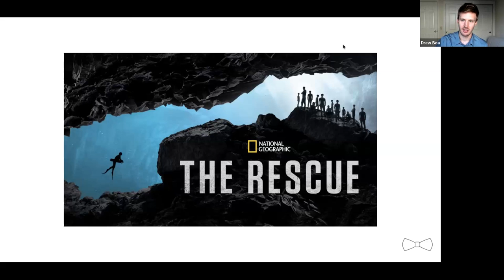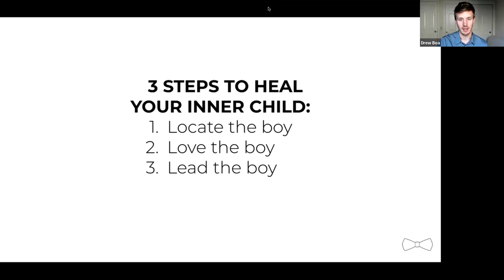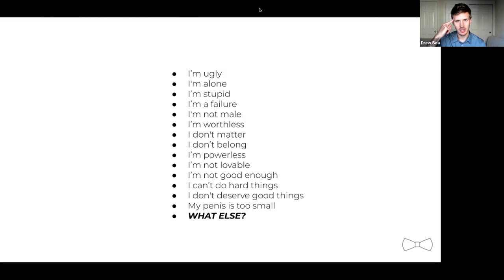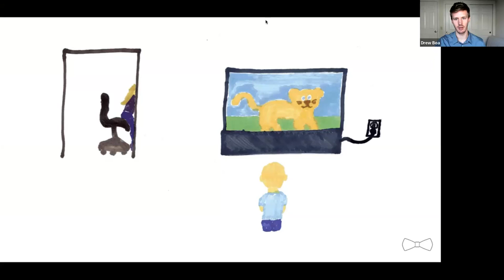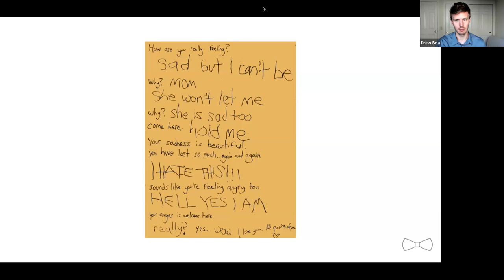The Inner Child Challenge Workshop (LIVE)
In this workshop led by Drew Boa, you'll learn how to connect with your inner child like never before.

To complete the exercises, you will need:
A piece of paper (digital documents will NOT work for this)
3 different crayons or colored pencils (if not, just use a pen)
A posture of curiosity and willingness to try something new

For more inner child work, join the waitlist for HMA